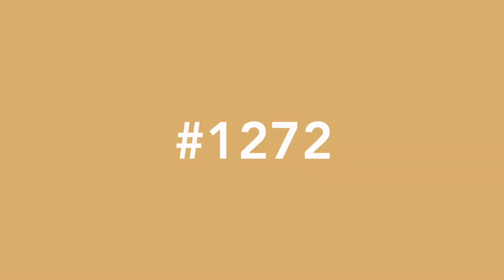Cathays Terrace 6 Bed (1272)